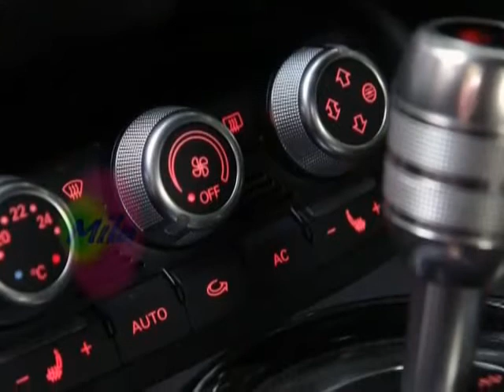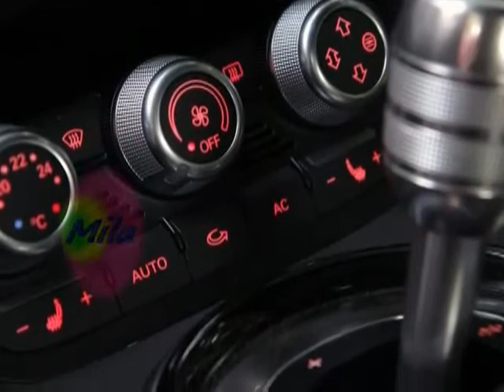2014 audi R8 V8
Let's start with the Ferrari 458 Italia, a car that doubles the base price of the Audi. It's much more fun to drive than it is to talk about; discussions among enthusiasts usually begin with someone saying, "It's amazing!" and end with everyone else agreeing. Opposite that is the vast, swirling nebula of cars that are often more fun to talk about than they are to drive.

In between, there are very few cars that are as fun to discuss as they are to drive, and this Audi is one. It's a car that challenges our notions about its actual competitive set and, even better, its philosophical competitive set, its driving experience, its price, its future, its present viewed from the future, and its verifiable and/or potential pedigree.

We recently attempted to sort out some of those notions during ten days in an R8 V8 driving from Munich to Le Mans. We arrived at quite a few answers, and although we walked away from it still confounded, there's no denying one thing: it is so, so good.